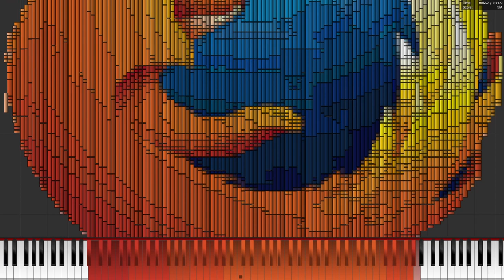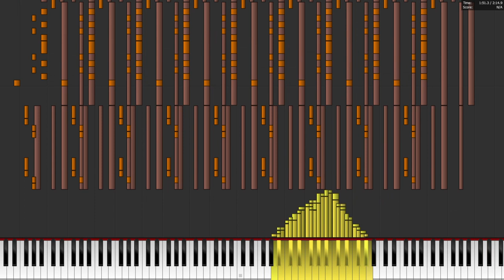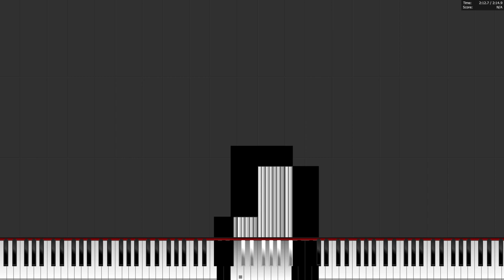How would Firefox Logo Evolution sound on Midi？(Dark Midi)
How would Mozilla Firefox logo sound throughout the years!

Have you been using Mozilla Firefox and wondered how their logo evolved?

Here's a video on changes of Mozilla Firefox Logo!